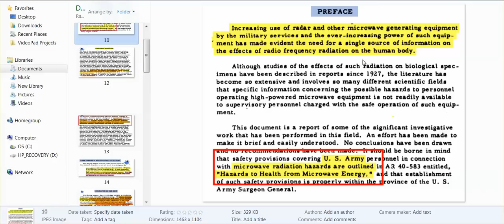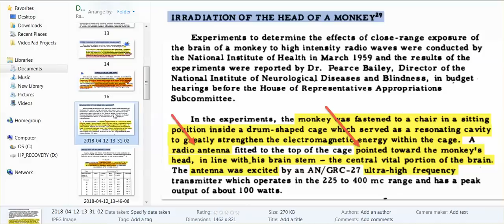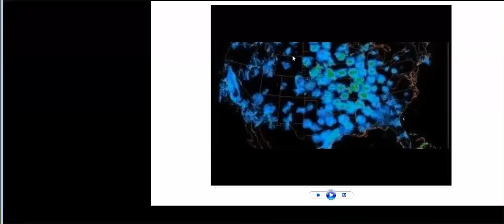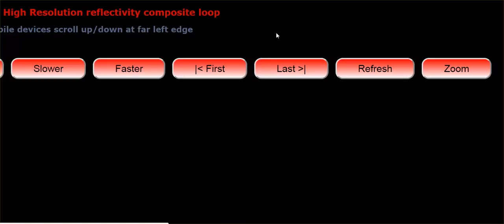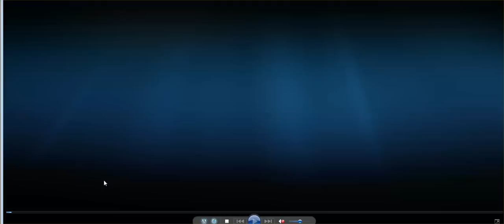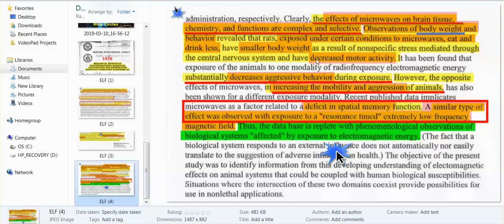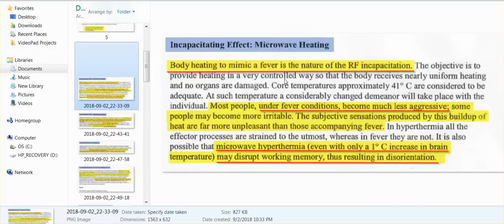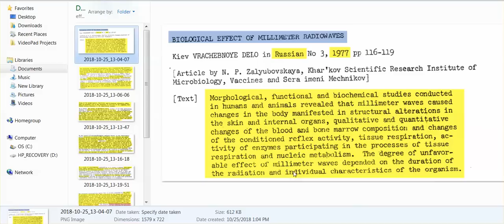Just Talking: Electromagnetic Warfare (Radar, Micrwoaves, ELF) Operating - So How Are You Feeling?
Radar, ELF's, And Microwaves, as seen on radar sites, are operating more powerfully than I have ever seen it in 8 years of viewing these sites.